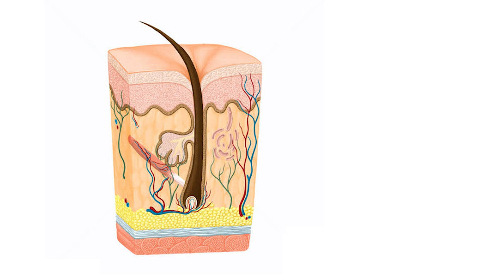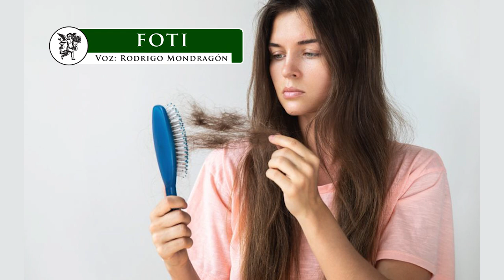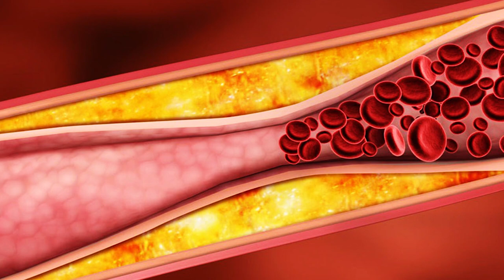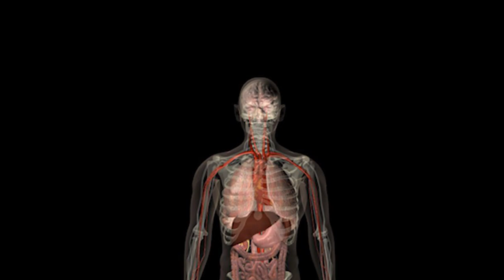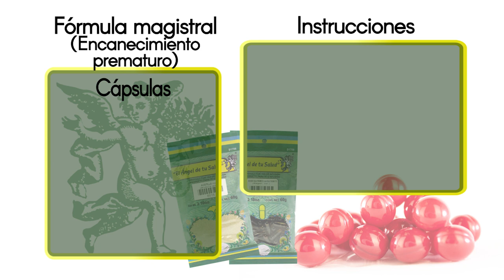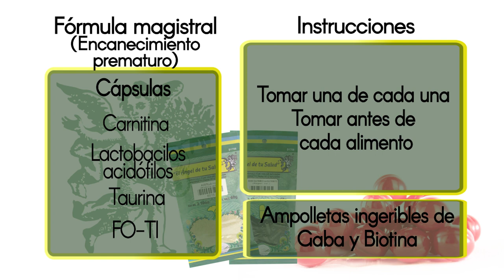FO-TI planta oriental antienvejecimiento. Dile adiós a las canas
El FO-TI se ha utilizado para una larga lista de dolencias, incluyendo la aterosclerosis, el estreñimiento, la fatiga, el colesterol alto, presión arterial alta, deficiencia de sangre, daño a los nervios, eczema, escrófula, inflamación de los ganglios linfáticos y la toxicidad de calor. También está indicado para estimular el sistema inmunológico y aumentar el vigor sexual

Facebook: El Ángel de tu Salud México